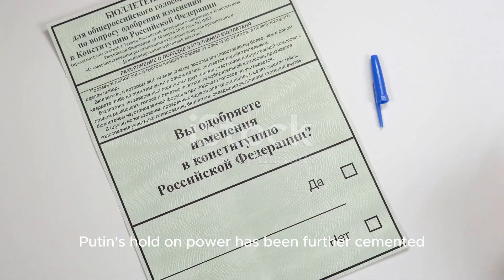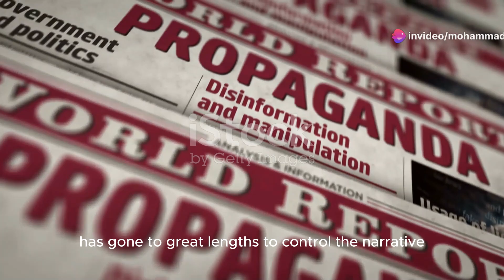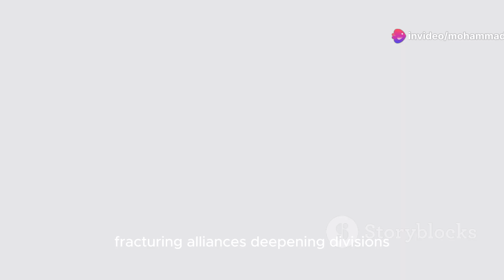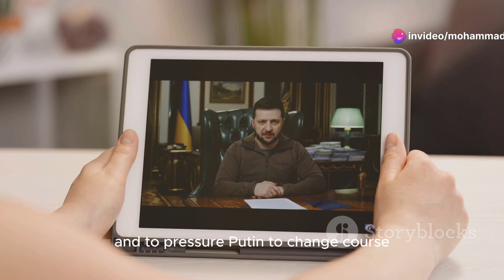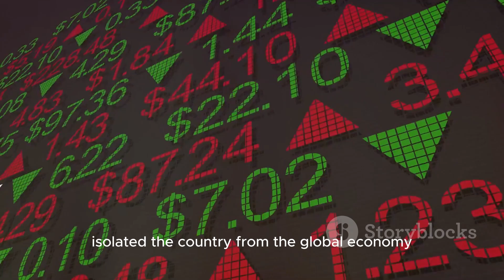Unmasking Putin Power, Politics, and Protest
"Explore the controversies surrounding Vladimir Putin's presidency through the perspectives of Russian lawyer Mark Feygin and Ukrainian journalist Alyona Kurbanova. We delve into the issues of electoral fraud, constitutional changes, and international conflicts that challenge Putin's legitimacy. Join the discussion and share your thoughts!"

This video provides a comprehensive overview of the arguments against Putin's legitimacy, highlighting the views of Mark Feygin and Alyona Kurbanova, and encourages audience engagement and further discussion.